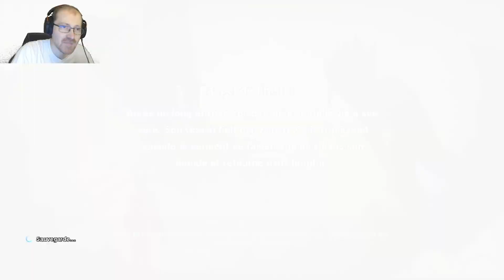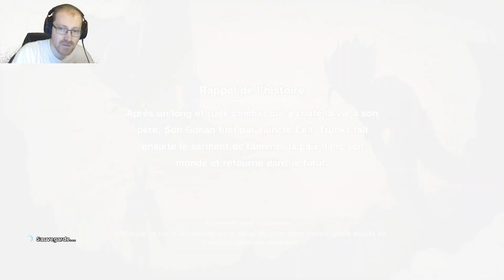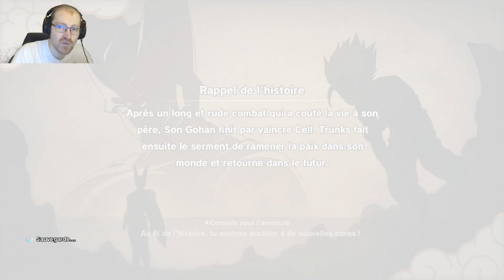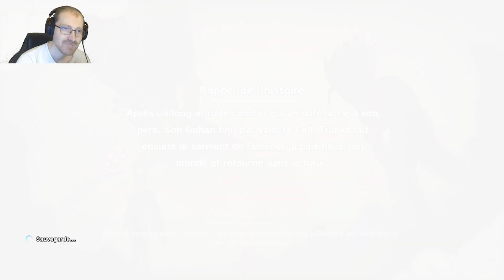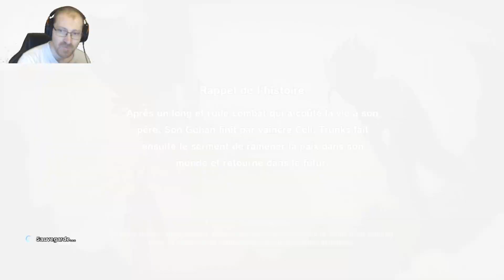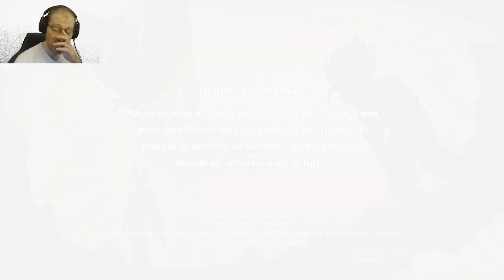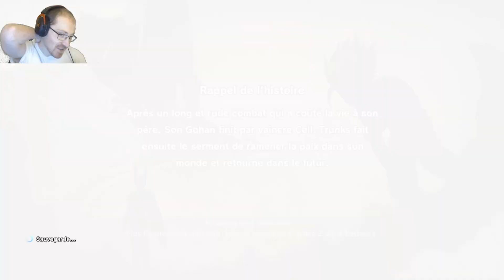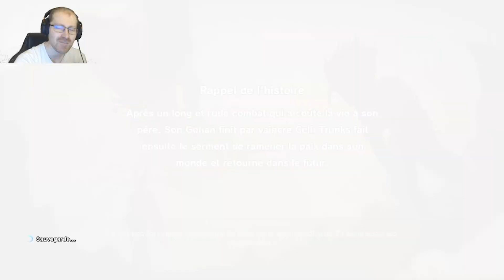GOHAN ET SON MEILLEUR AMIS ► DRAGON BALL Z KAKAROT FR #42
Nouveau Let's Play sur la chaîne et c'est DRAGON BALL Z Kakarot un jeu que je kiffe car il me rapelle mon enfance et on va pouvoir redécouvrir ensemble l'oeuvre de Akira Toriyama. N'oublies pas le pouce bleu si tu aimes cela m'aide énormément.